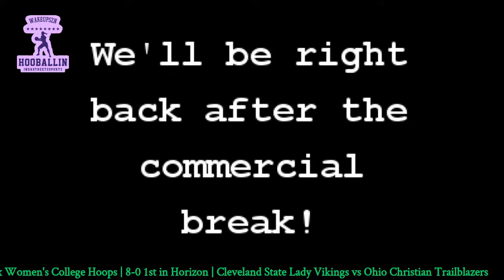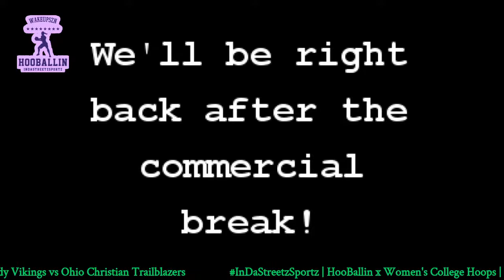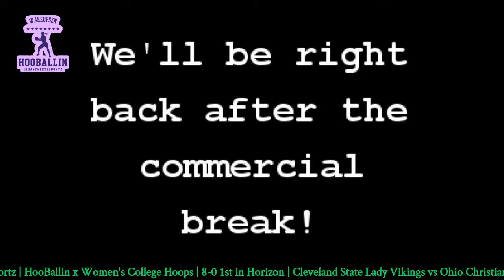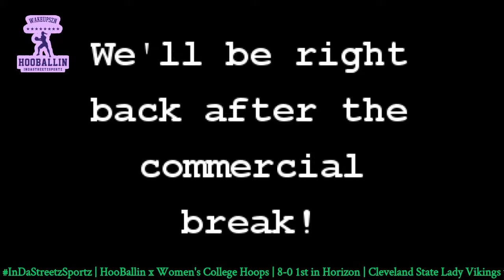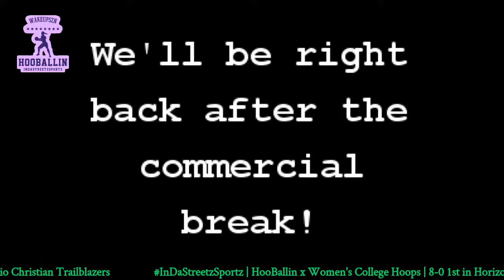HooBallin x Women's College Hoops | Cleveland State Lady Vikings vs Ohio Christian Trailblazers